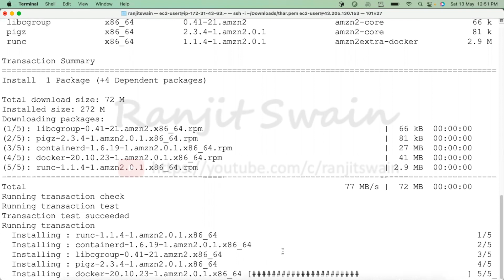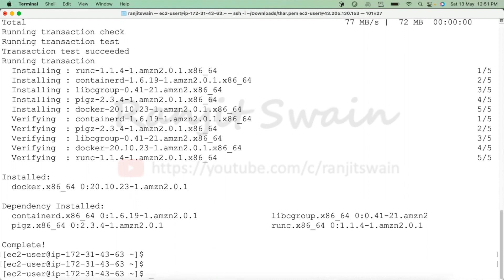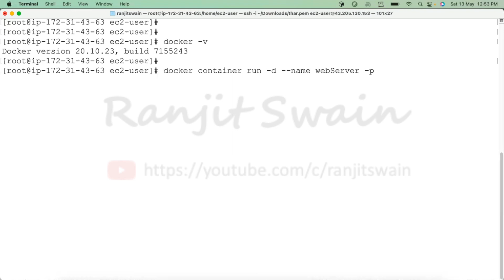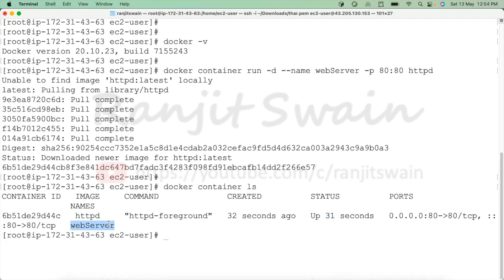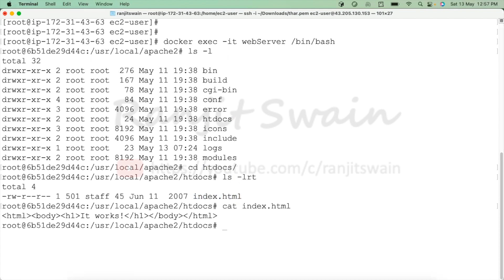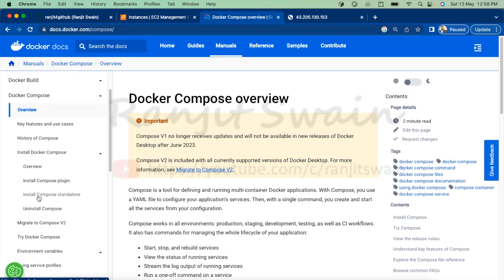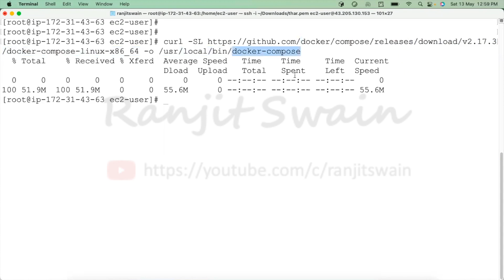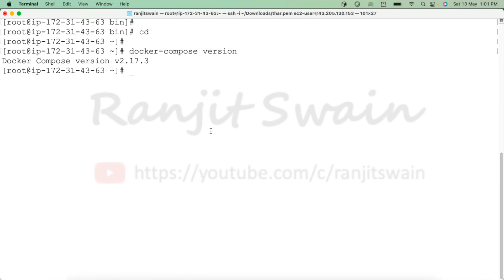INSTALLATION OF DOCKER & DOCKER-COMPOSE | DOCKER FOR BEGINNERS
Docker & docker-compose installation from scratch for beginners.
In this video I will show you how we can install docker and
docker-compose in amazon linux ec2 instances.
Containerize apache server.